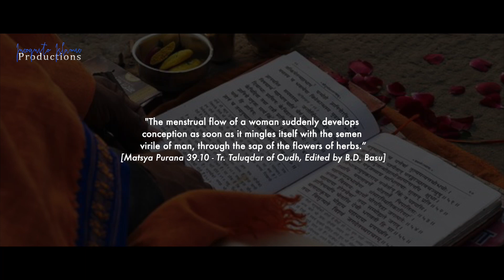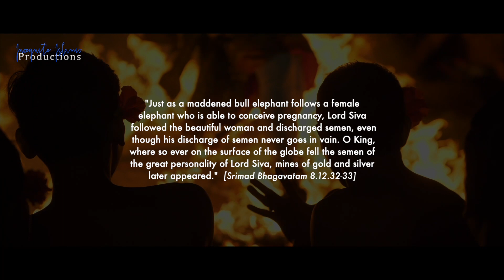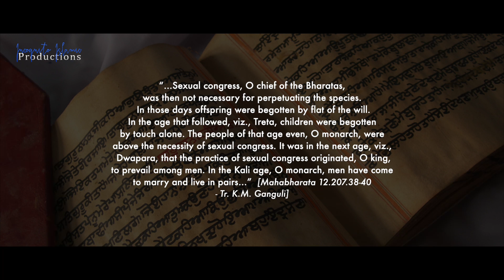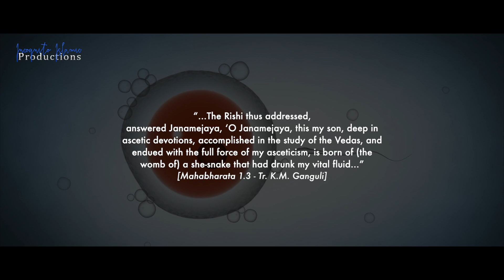Bizarre Stories In Hinduism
Video produced and edited by Incognito Islamic Productions